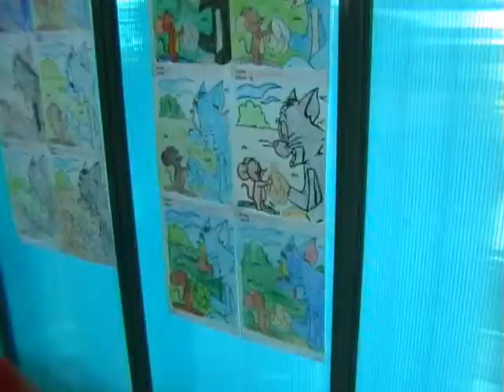Pertandingan Melukis MPS Bahagian 2